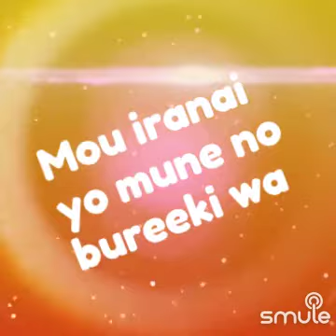Love Live - Angelic angel (Movie edit version) (Cover)